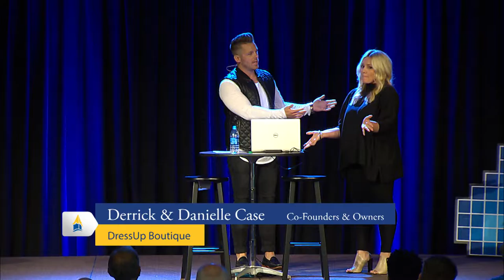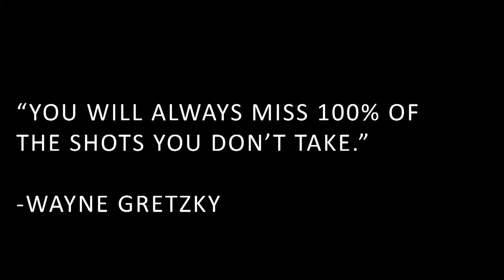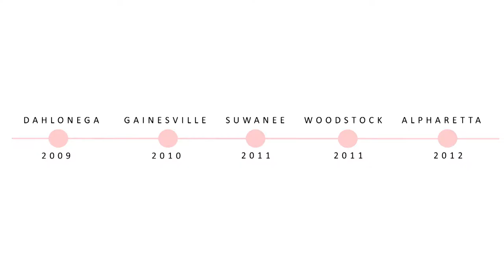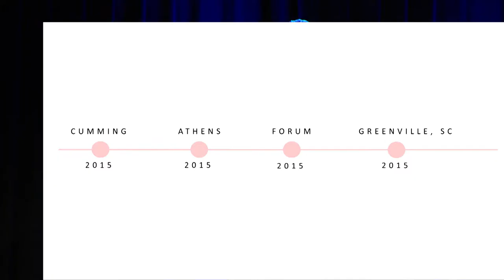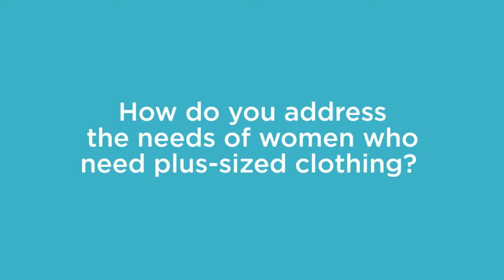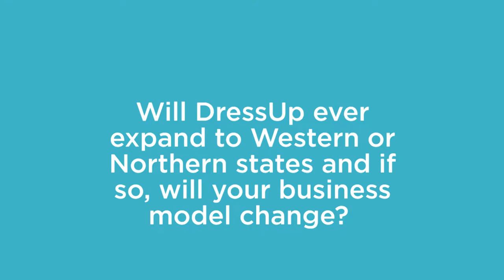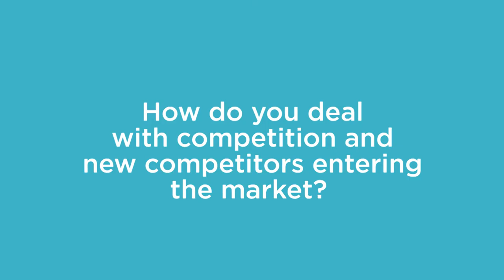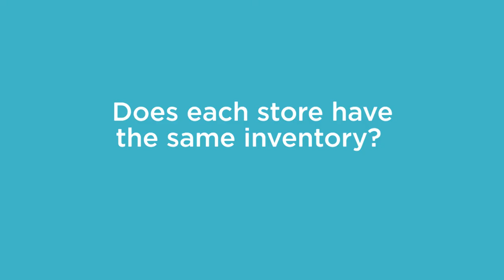Derrick and Danielle Case, founders of DressUp, 2016 UNG StartItUp Conference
UNG alumni and founders of DressUp Derrick and Danielle Case present at the 2016 StartItUp Conference sponsored by the Center for the Future of North Georgia and Mike Cottrell College of Business